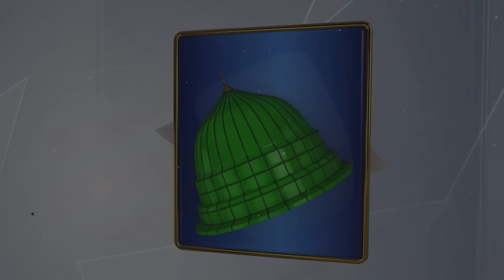Madine Bula Mere Maula | Ramzan Naat 2024 | Hafiz Ahmed Raza Qadri | Ramadan Studio5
Studio 5 new naat 2024 " Madine Bula Mere Mola  " by most viewed Naat reciter “ Hafiz Ahmed Raza Qadri “

Need your liking and sharing 💕

Title   : Madine Bula Mere Mola
Artist : Hafiz Ahmed Raza Qadri
Label : Studio5